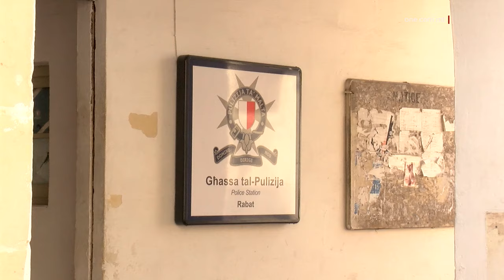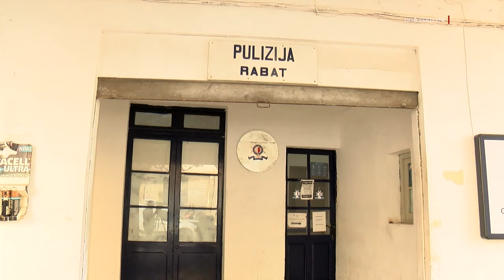JINŻAMM ARRESTAT DWAR L-OMIĊIDJU FIR-RABAT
ONE.COM.MT • Noel Azzopardi ta’ 39 sena mir-Rabat inżamm arrestat wara li tressaq il-Qorti mixli bl-omiċidju ta’ Eric Borg ta’ 27 sena fl-ewwel jum tas-sena fir-Rabat stess. Hu tressaq il-Qorti akkużat b’erba’ atti ta’ akkuża, fosthom li qatel lill-vittma u spara arma tan-nar f’żona abitata.

Il-Prosekuzzjoni, immexxija mill-Avukat Kaylie Bonett mill-Uffiċċju tal-Avukat Ġenerali u mill-Ispetturi Wayne Camilleri u Godwin Scerri, spjegat li fl-ewwel jum tas-sena għall-ħabta tat-tlieta u nofs ta’ waranofsinhar daħal rapport li ġew sparati żewġ tiri minn senter fi Triq il-Fidloqqom fir-Rabat, fl-inħawi tan-Nigret.

Intqal li l-Pulizija marret mill-ewwel fuq il-post, fejn sabet lill-vittma bla ħajja u bdiet investigazzjoni mill-ewwel. Il-Prosekuzzjoni tenniet li minn fuq il-post ġiet mgħarrfa li l-imputat kien persuna ta’ interess fl-investigazzjonijiet tal-Pulizija.

Jirriżulta li kien għall-ħabta tal-ħamsa u kwart ta’ waranofsinhar meta l-Pulizija kienet se tipproċedi għall-arrest tiegħu, ġiet informata li l-imputat mar biex jagħti ruħu b’idejh fl-Għassa tal-Pulizija tar-Rabat fejn ġie arrestat minnufih.

L-avukati difensuri, li huma Dr Arthur Azzopardi, Dr Jacob Magri u Dr Alex Miruzzi, talbu lill-Prosekuzzjoni biex malajr kemm jista’ jkun jitressqu ’l quddiem id-dokumenti mediċi tal-imputat kemm mill-Isptar Mater Dei kif ukoll mill-Isptar Monte Karmeli.

Quddiem il-Maġistrat tal-Għassa Monica Vella, l-avukati difensuri qalu wkoll li mhux se jkunu qed jitolbu l-libertà proviżjorja tal-imputat.

Id-difiża għamlet ukoll talba biex l-espert psikjatriku fil-Faċilità Korrettiva ta’ Kordin ikollu aċċess għad-dokumenti mediċi ħalli jieħu deċiżjoni jekk jinżammx fil-Faċilità Korrettiva jew fl-Isptar Monte Karmeli.

Azzopardi, li qal li bħalissa m’għandu l-ebda mpjieg, wieġeb mhux ħati għall-akkużi miġjuba kontrih.